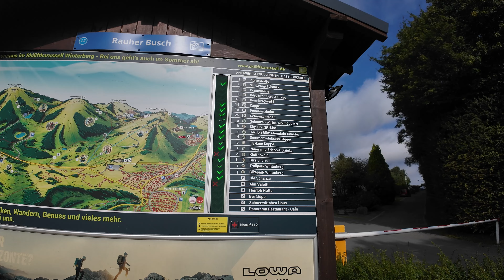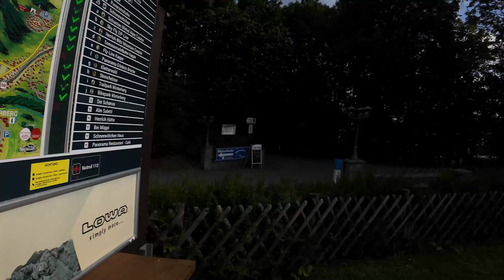Ein Wochenende in Winterberg mit Onride Coaster-Rodelbahn / Campingpark Hochsauerland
Wir sind wieder auf Tour und dieses mal verschlägt es uns ins schöne Sauerland. Bei besten Wetter haben wir ein wundervolles Wochenende in Winterberg verbracht. Was wir dort erlebt haben sehr ihr im folgenden VLOG.

00:00 Begrüßung
01:49 Ankunft am Campingpark Hochsauerland
02:37 Stellplatzssuche
04:25 Unser Stellplatz
08:27 Auf gehts zur Sommerrodelbahn
08:46 Das Waschhaus im B-Bereich
11:27 Übersicht der Ski-Gebiete / Sehenswürdigkeiten
13:07 Übersicht WOMO-Stellplätze
14:55 Weiter gehts zur Rodelbahn
16:38 Ankunft an der Schanze mit Kugelbahn
18:39 Onride Video von der Coaster-Rodelbahn
21:12 Wasserspielplatz für die Kids
21:58 Zurück am Platz - Zeltwiese und Kinderspielplatz
22:34 Kein Sommerfest
24:32 Abfahrbereit
27:15 Kurze Pause bis Oktober / Wohnwagen geht in die Werkstatt
Wir würden uns über ein Abo von Dir freuen!
Unsere Kamera:
DJI OSMO Pocket 3
Cadac 2-Cook 2 Pro
Ecomat 2000
Deichselschloss Knott für Beachy
EMUK Wohnwagenspiegel